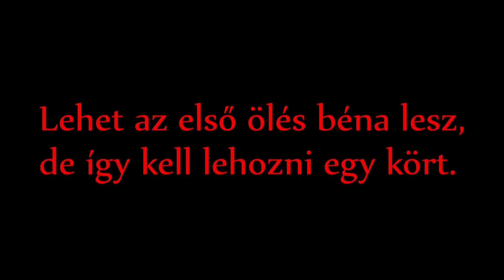CS:GO mm Frag #1. --- Rossz fegyverek is lehetnek jók :F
LEGENDARY INFO
Farmolhattok nekem LÉ-ért : 100 LÉ === 10,000 $
Szövetségem ára = Skypvp: 10 op, vagy 20,000 $
                                   Op-PvP: 5x64 op

                                        ELÉRHETŐSÉGEIM
Skype --- Zsombi004 ( W-V. Zsombey lesz kiírva )
                                    VIDEÓS FELSZERELÉSEIM
Webkamera --- Logitech C270
Felvevőprogram --- Fraps, ill. hamarosan LoiLo Gamer Recorder
Webkamerafelvevő --- Windows Movie Maker
Vágó --- Sony Vegas Pro 13.0

                                                        ÜZLET
Névbemondás, vagy támogatás videóimban:
SkyPvP 1-2. = 3 op
KitPvP = 5 op
OP-PvP = 64 op
- Ne felejtsétek megosztani se! ;)
- Lájkoljatok! ;)